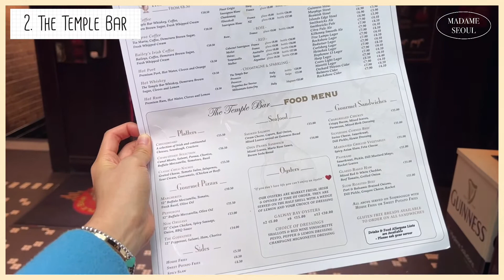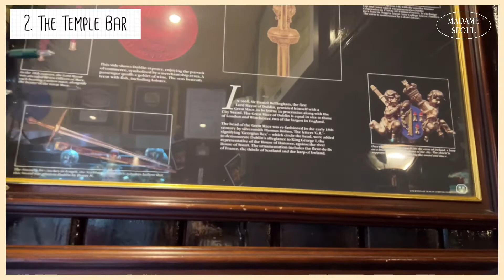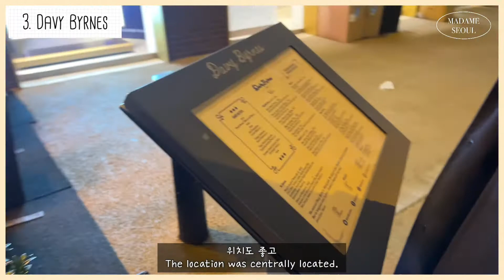아일랜드 더블린 맛집 | 마담서울 가이드 | Restaurants in Dublin, Ireland | Check the Madame Seoul Guide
안녕하세요! 오랜만에 Vlog 로 다시 인사드려요 :)
마담서울 가이드 확인 하시고 아일랜드에서 행복한 시간 보내세용  ♡
Hello! It's been a while since I've uploaded my last vlog about my trip to Europe. Check the Madame Seoul Guide and enjoy your trip to Dublin, Ireland ♡